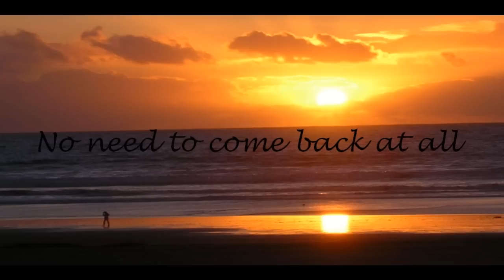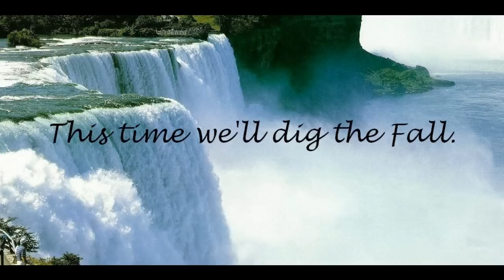Frank Sinatra - Let's get away from it all (With lyrics)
One of my lyrics videos. Hope you like it. =)
Lyrics: Lyrics:
 Let's take a boat to Bermuda
Let's take a plane to St. Paul
Let's grab a kayak to Quincy or Nyack
Let's get away from it all

Let's take a trip in a trailer
No need to come back at all
Let's take a powder to Boston for chowder

We'll travel 'round from town to town
We'll visit ev'ry state
I'll repeat "I love you, sweet"
In all the forty-eight

Let's go again to Niag'ra
This time we'll peek at the Fall
Let's leave our hut, dear
Get out of our rut, dear

And I'll repeat that "I love you, sweet"

This time we'll dig the Fall